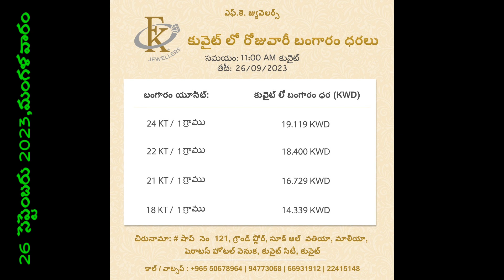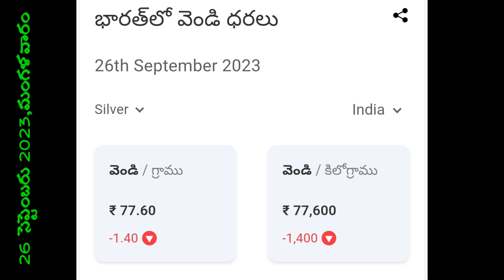స్వల్పంగా తగ్గిన బంగారం ధరలు//కువైట్ లో ఈరోజు బంగారం,ఎక్సేంజ్ ధరలు/TODAY KIWAIT DINAR rate